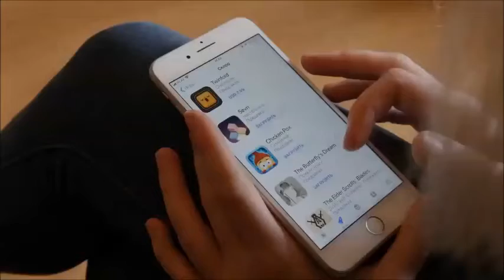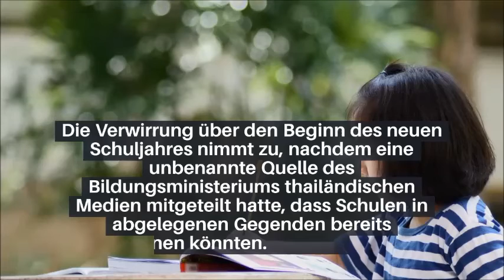Thailand Aktuell - Corona-Update 20.05.2020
Covid-19 Update vom 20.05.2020: Thailand Aktuell informiert täglich mit Neuigkeiten zur Coronavirus Situation in Thailand:

Heute:
- Nur ein neuer Fall von Covid-19
- Thailand hortet Favipiravir für mögliche zweite Welle
- Online-Reisebüro Agoda baut 1.500 Arbeitsplätze ab
- Thailändische Schulen öffnen voraussichtlich am 1. Juli